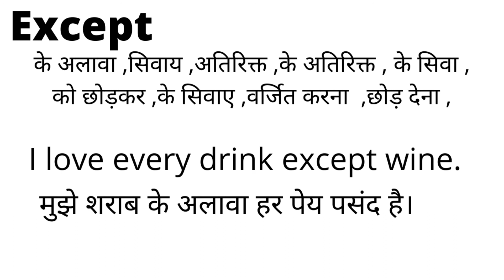Except Meaning in Hindi